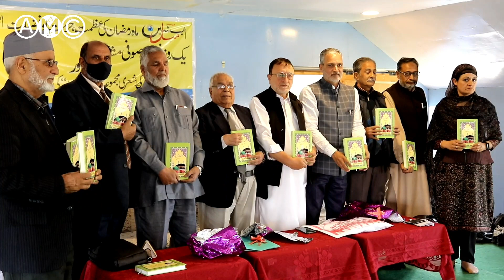AMC Organise One-day Naatiya Mushaira in Muslim Public High School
Markaze Fikro Fun and Asian Mail Communications in collaboration with Muslim Public High School organised a one-day Naatiya Mushaira

 Srinagar Apr 12: Markaze Fikro Fun and Asian Mail Communications in collaboration with Muslim Public High School Kursu Rajbagh, Srinagar organised a one-day Naatiya and Sufi Mushaira, apart from this school children, the poets recite naat and poetry in front of the audience. The program was presided over by a well-known Poet, Writer and Broadcaster of the valley, Abdul Ahad Farhad, while the poet and Journalist Imdad Saqi and the Chairman of Muslim Public High School Mohammad Altaf  and Former Principal Mohammad Hussian were present. On this occasion, sufi poet Manzoor Damdaar's poetry book was released. Welcoming the distinguished poets and other people, I Asian Mail Editor-in-chief Rashid Rahil said that the holy month of Ramadan has given us the chance to organise the Naatiya and Mushaira , today, while organising such events has been a privilege to our organisation, today's event was organized to refresh the human soul.

He said that Organizing such programs in the present era is very important for the new generation because our young generation is not aware of the spiritual teachings of their ancestors.On this occasion,  Abdul Ahad Farhad said that the youth should follow in the footsteps of their ancestors. By doing this, one can become a better person and will achieve success, so by organizing such programs, Asian Mail is doing a great job. He also commented on the poems of "Samar Baar".

Senior Journalist and Poet Imdad Saqi congratulated the organisers for organising such a program and said that teachers can play a better and key role in attracting the young generation towards literature and culture.

The poets who presented their poetry in front of the audiences among them were  Abdul Ahad Farhad, Imdad Saqi, Engineer Bashir Shabnam, Mirza Bashir Shakir, Manzoor Damdar, Hameed Nasir, Ashraf Nisar, Rashid Rahil, Ghulam Mohammad Gulzar and school children Ayan Fayaz, Mohammad Daim and Musadiq  Ahmed Sheikh.

On this occasion, Advocate Israr Ahmed hosted the program while other important figures who joined the program include fiction writer Shakeel ul Rehman, journalist  and Editor KNS Muhammad Aslam Bhat, Shaukat Sahil, Mehboob Jeelani, Firdous Wani, Imtiyaz Gulzar were also present on this occasion.

Principal of the School Shazia Rafeeq gave a vote of thanks and said in the future Asian Mail will organize such Programmes again.At last, awards were distributed among the children who participated in this programme.